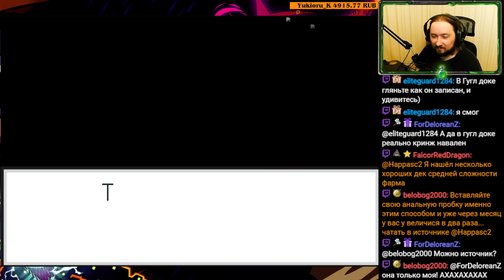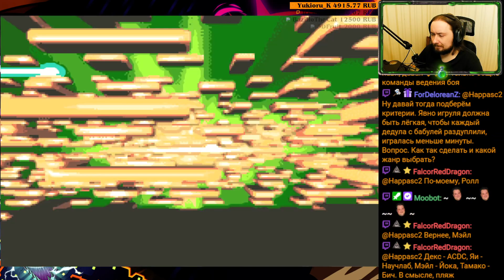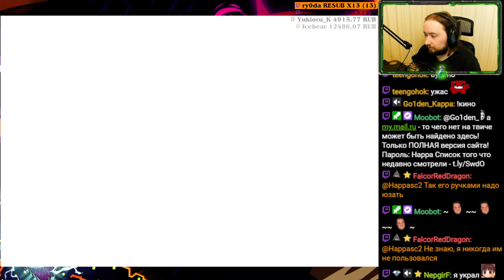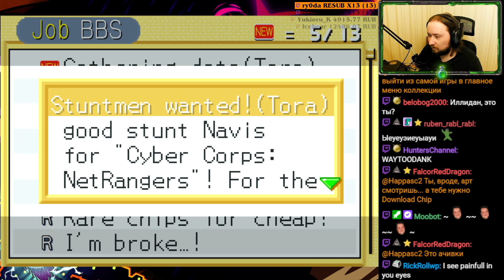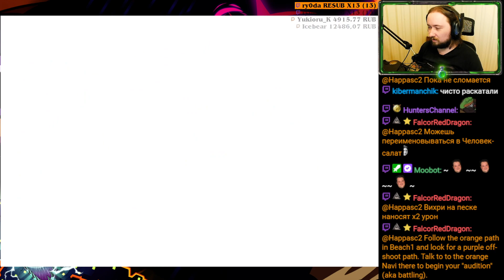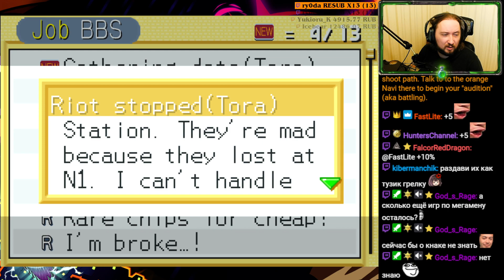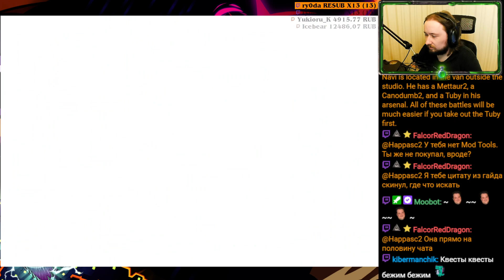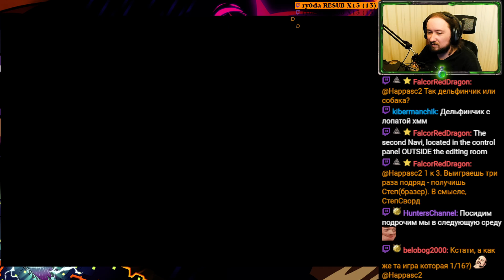Mega Man Battle Network 3 Blue [9]